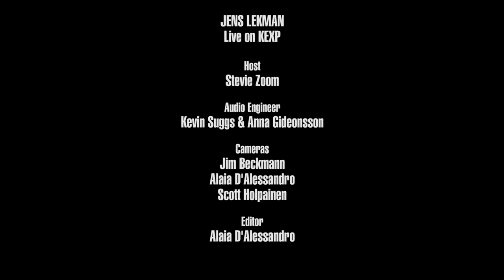Jens Lekman - How We Met, the Long Version (Live on KEXP)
presents Jens Lekman performing "How We Met, the Long Version" live in the KEXP studio. Recorded March 5, 2017.

Host: Stevie Zoom
Audio Engineers: Anna Gideonsson & Kevin Suggs
Cameras: Jim Beckmann, Alaia D'Alessandro & Scott Holpainen
Editor: Alaia D'Alessandro